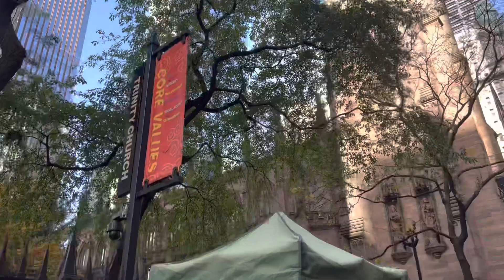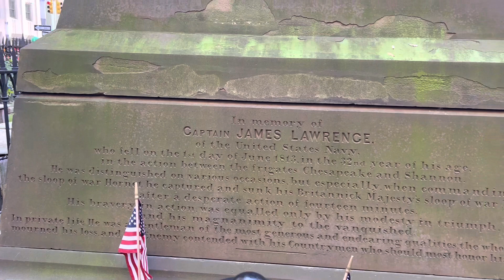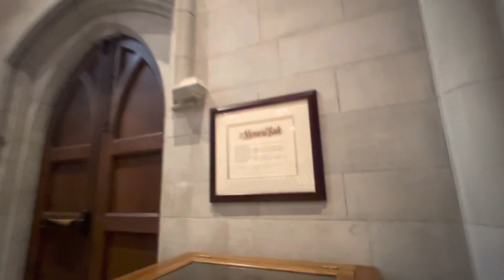Trinity Church - New York City